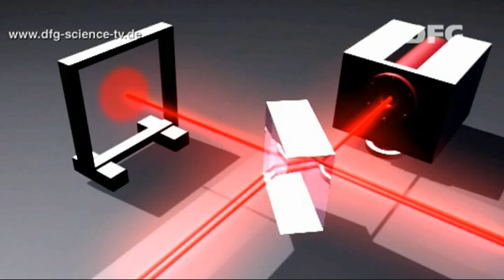The Wave Hunters - 04: Squeezed light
Against the quantum nature of light: What do squeezed light and loaded dice have in common? Manipulation in the interest of science...